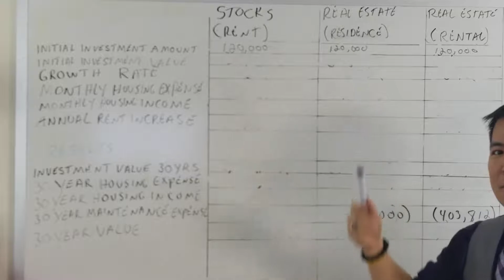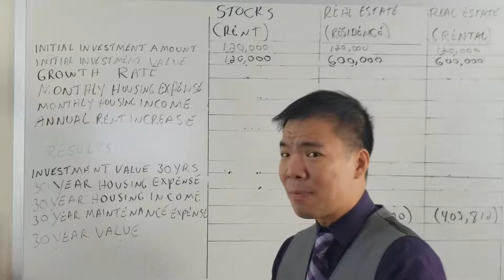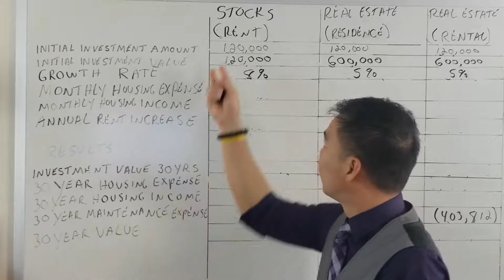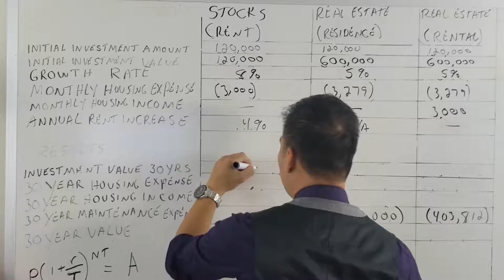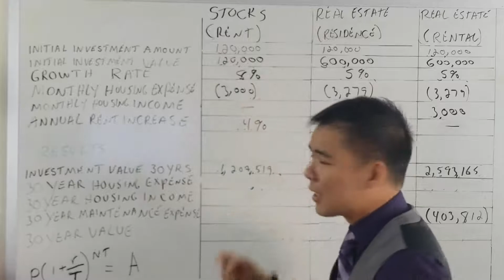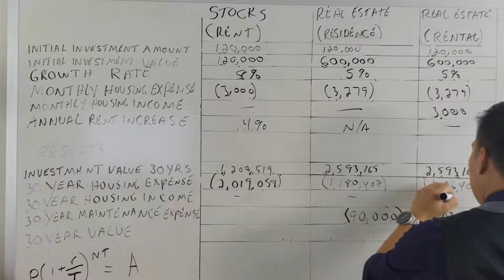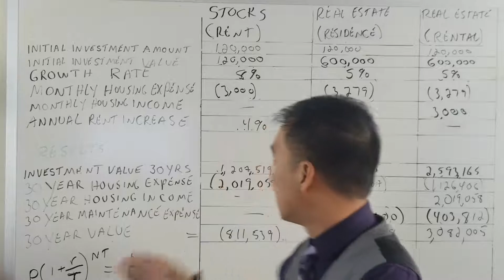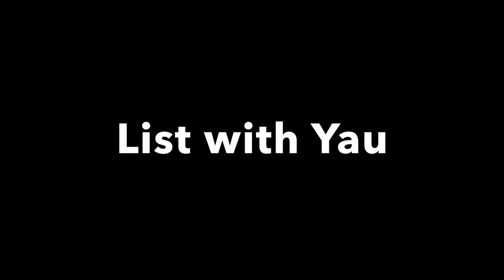Stock vs Real Estate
Here I will compare the average return if you were to invest $120,000 in both Stocks and Real Estate
In this video, we compare the average returns of investing $120,000 in both stocks and real estate. 📈🏠 Learn how these two investment options stack up against each other, the potential risks and rewards, and which one might be right for you. Whether you're considering stocks, real estate, or both, this video helps you make an informed decision on where to invest!